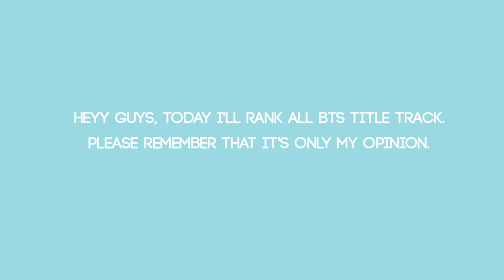Ranking All BTS Title Tracks